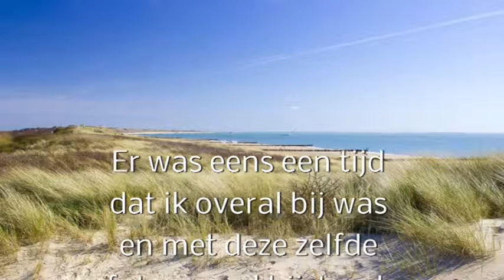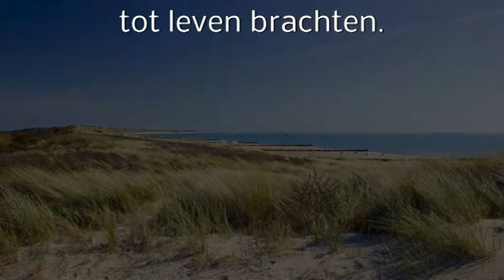De Teletransporter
De Teletransporter was created by Marc van Eijk, to try out what's all possible to make a movie